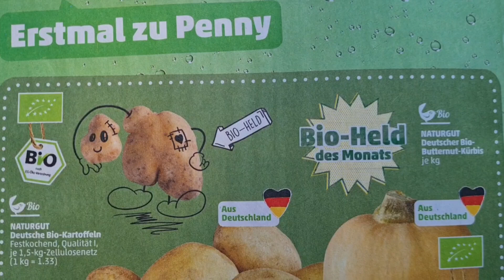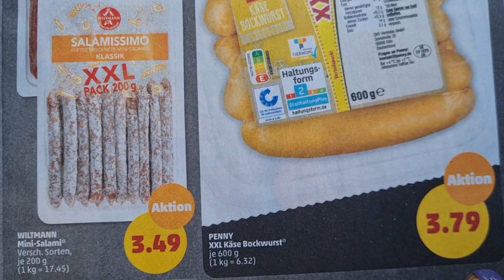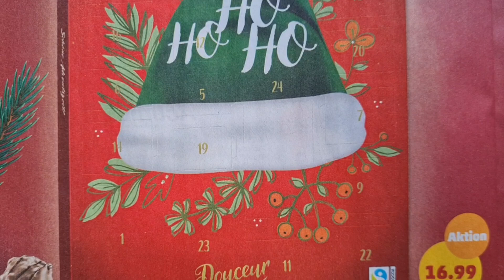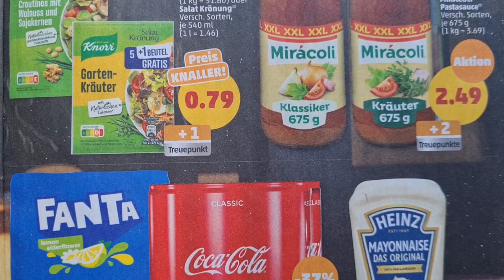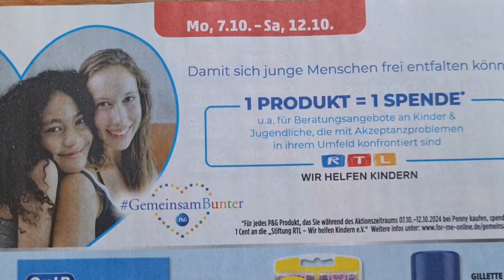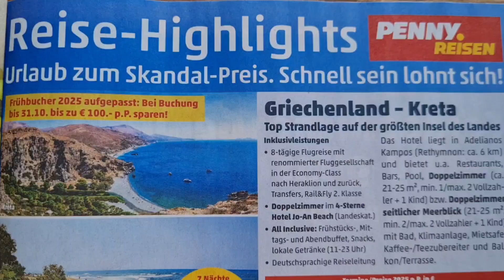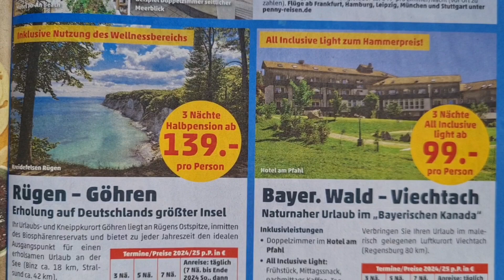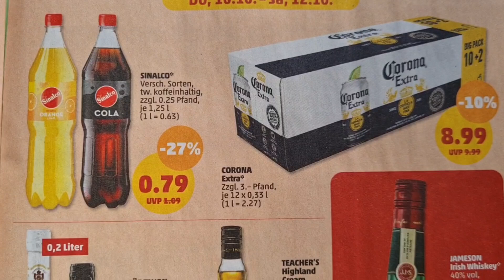Penny werbung prospekt angebote gültig 7.10.24 bis 12.10.24#werbung#angebote#penny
Penny werbung
Penny prospekt
Penny angebote
Penny sparen
Penny Aktionen